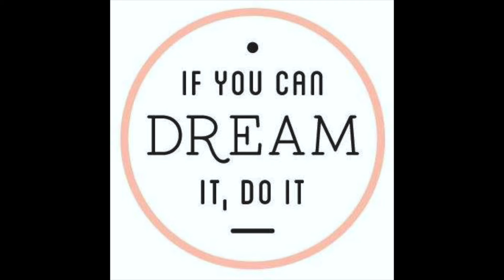Carly Pearce Chats Inspiring Journey To Record Deal and EveryLittleThing